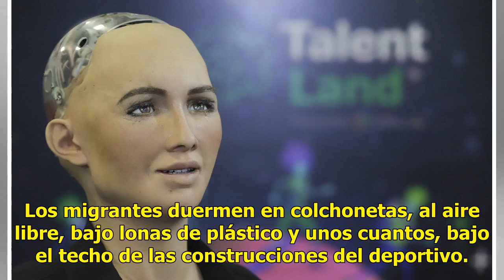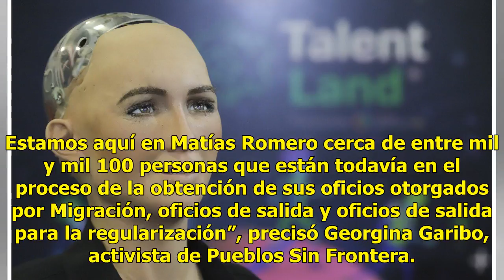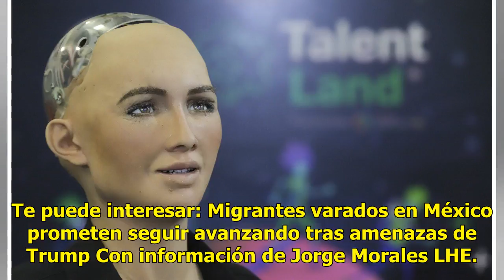Al menos 168 migrantes, en espera de regularizar su estancia en México - Televisa News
El Instituto Nacional de Migración (INM) entregó pases de salida y oficios de regularización a los centroamericanos que participan en la Caravana del Migrante y que permanecen varados en Matías Romero, Oaxaca. Me dieron un permiso de 20 días para abandonar México”, dijo Ramón Vallecillo, migrante ce...

{hashtag}